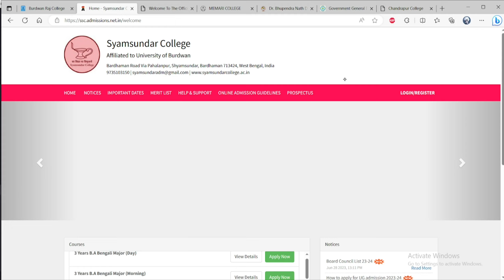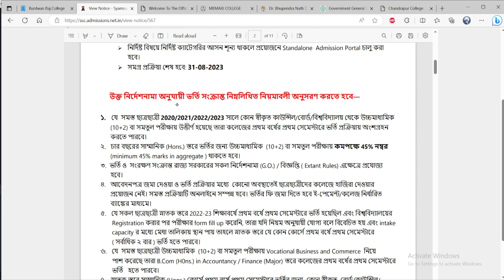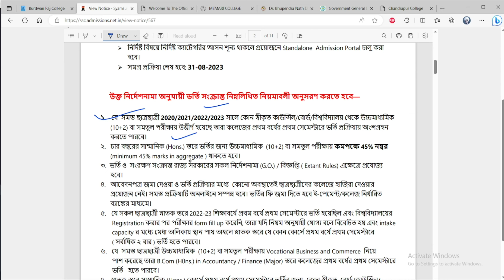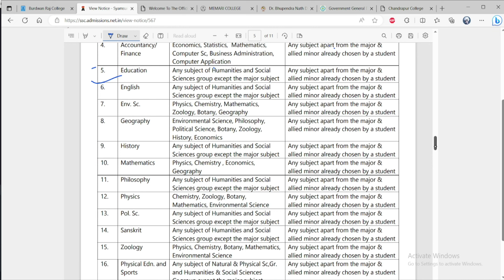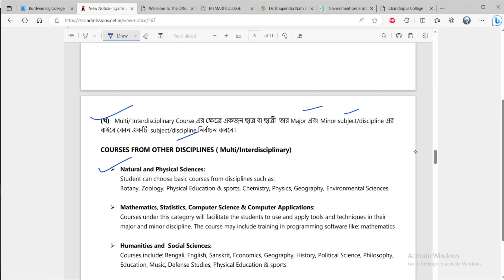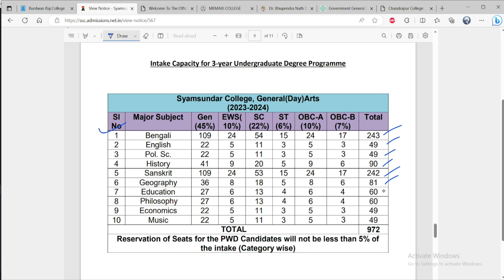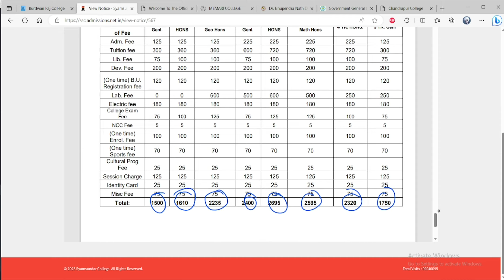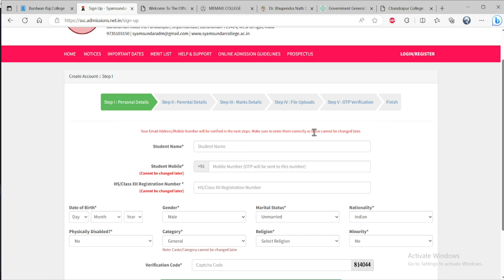Shyamsundar College/শ্যামসুন্দর কলেজ/College Admission 2023/ ভর্তি সংক্রান্ত নিয়মাবলী/UG Admission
Shyamsundar College
ভর্তি সংক্রান্ত নিয়মাবলী, মেজর মাইনর সাবজেক্ট,
মেরিট লিস্ট এর তারিখ, ফর্ম ফিলাপের প্রক্রিয়া, কোর্স ফি
B.A. /B.Sc./B.Com (4 year & 3 year UG level Progrmme) (Honours & General Course)
West Bengal college admission 2023
how to choose subject in college

CHITTA MAHATO MEMORIAL COLLEGE, PURULIA UG ADMISSION
Covered Topics:
4 years graduation in west bengal
4 years hons degree west bengal
st xavier's college admission 2023